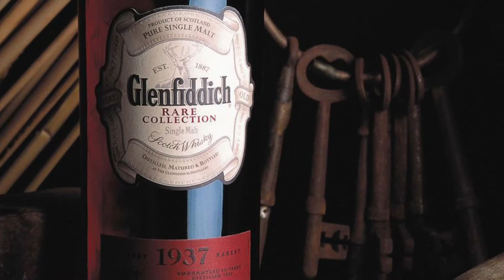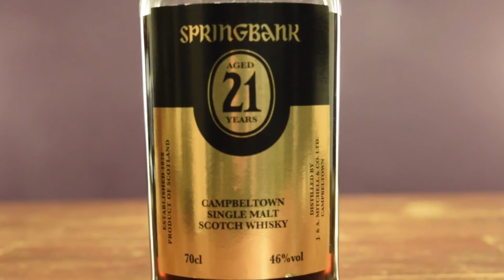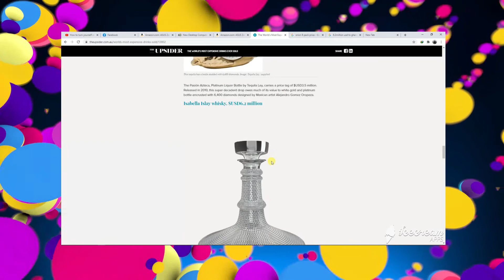The Most Expensive Whiskey Shot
In this video we will go over The Most Expensive Whiskey Shot